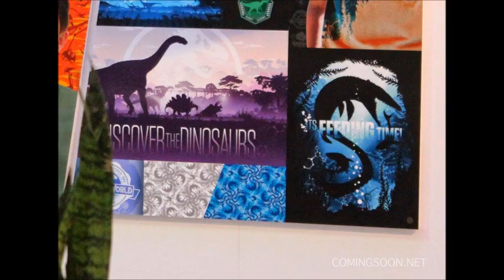JURASSIC WORLD 3D - Primer Vistazo (Estreno 2015)